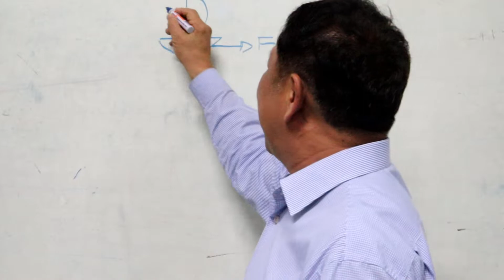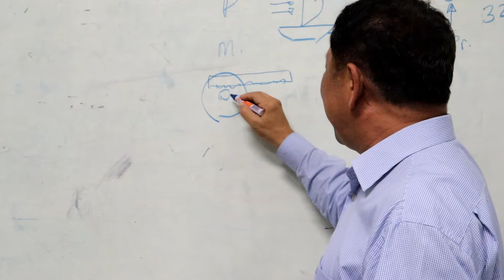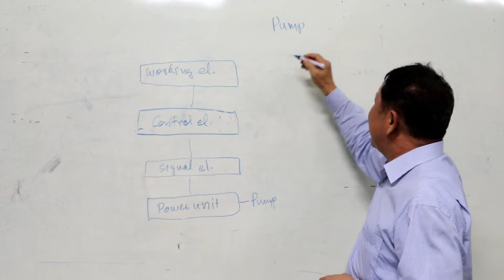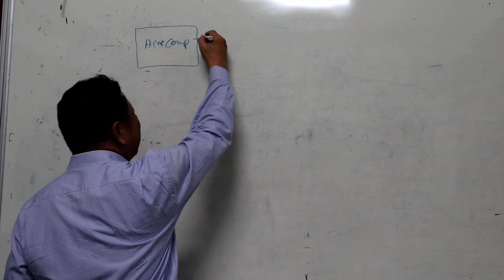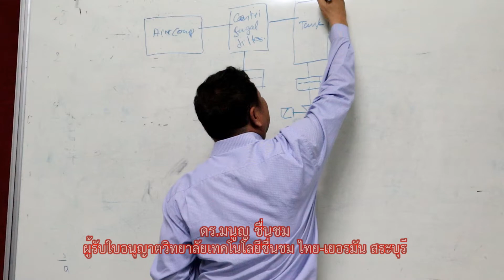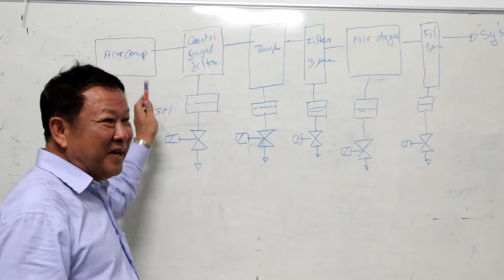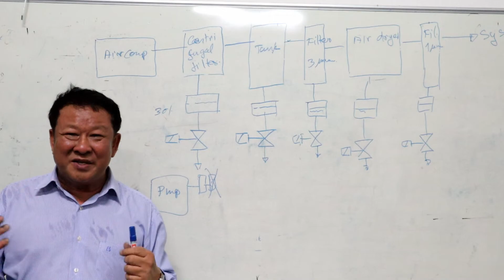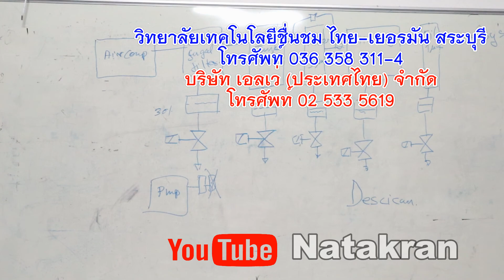ระบบนิวเมติกส์ Part 1